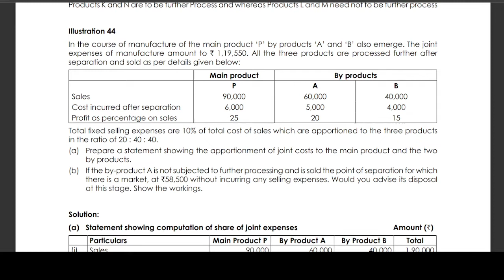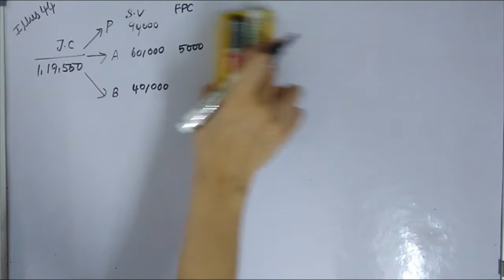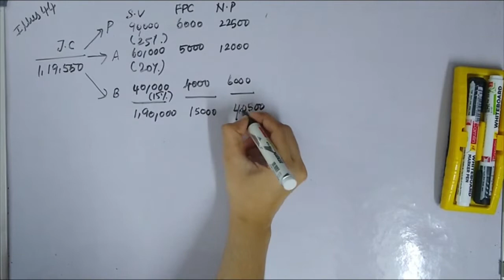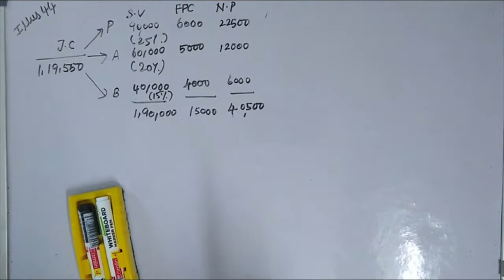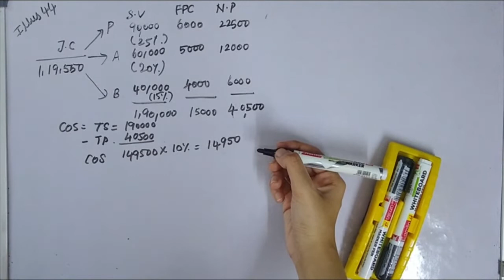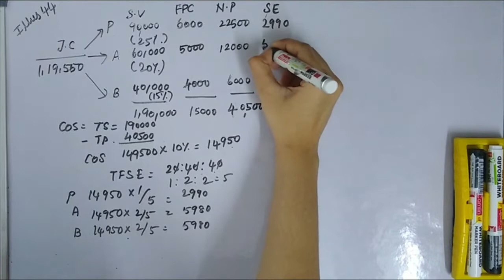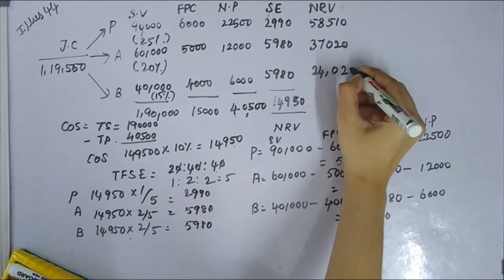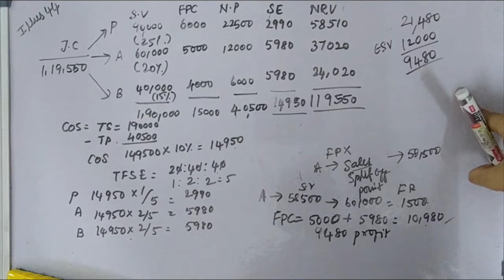Process Costing – Joint & By-Products Illustration 44 Tamil CMA INTER GROUP 1 COST ACCOUNTING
For viewers who are benefited, by watching this video, pay to,
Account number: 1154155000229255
IFSC code: KVBL0001154
Bank name: KARUR VYSYA BANK
fund raised to benefit children education who are under poverty line and people with disabilities. even a small contribution would help them.